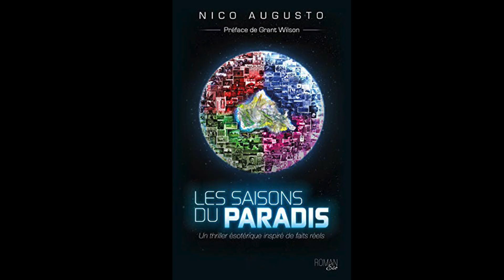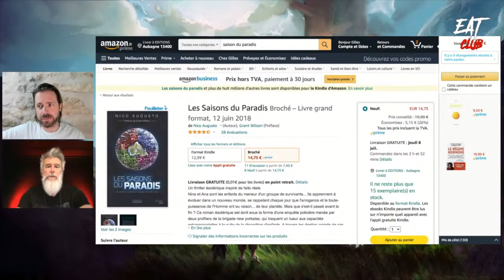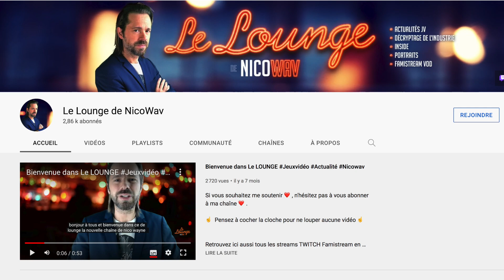GAME 2021 Ep.10 "Le Développement d'un Jeu de A à Z"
C’est le dernier épisode de GAME 2021 ! On va clôturer en beauté cette série inédite de 10 épisodes consacrées à l’Univers des Jeux Vidéos. Ce soir, Nicolas Augusto nous dira tout sur le développement d'un jeu de A à Z.  Au programme : Levée de fond, pitch, recrutement, game design, prototypage, programmation et mise sur le marché.
Liens :
Nicolas AUGUSTO :